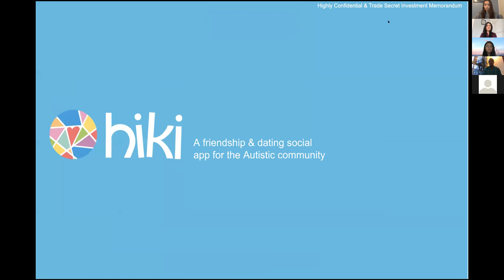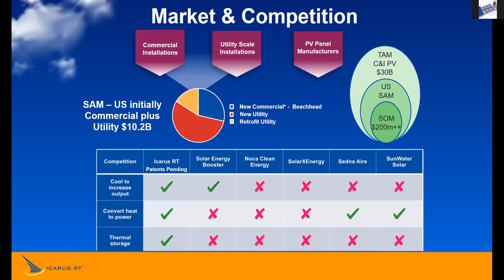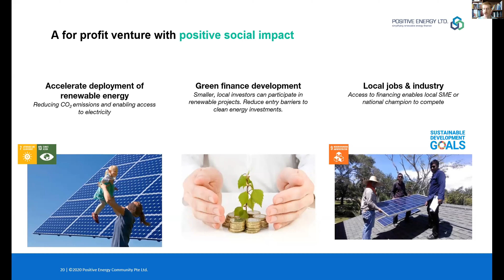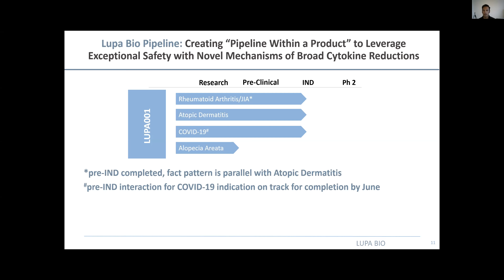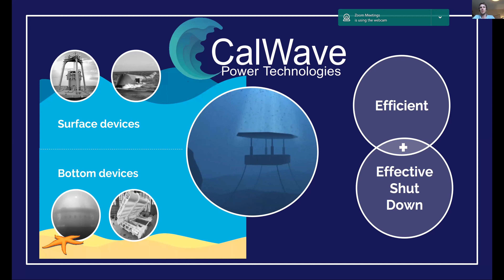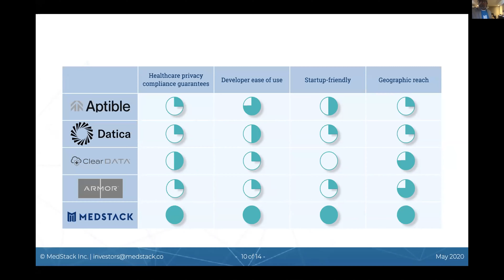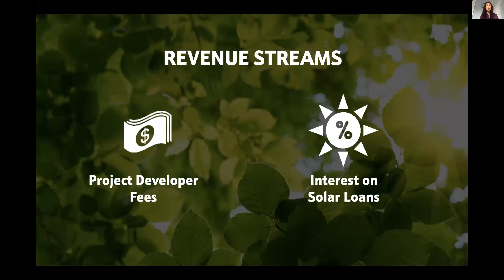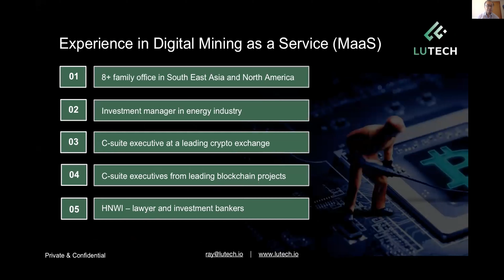May 31, 2020 -- 1st Impact Angel Investment Deal Selection Meeting (Hosted by Vectors Angel)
This event is Vectors Angel’s first virtual deal selection meeting, where angel investors and VCs will select startups for deeper due diligence. The purpose of the meeting is to hear pitches from upcoming new startups and existing startups that applied through Vectors Angel network. Meeting attendees will help decide which companies the Vectors Angel due diligence team will move forward with deeper due diligence before inviting investors to form a syndicate.

Pitch Schedule:

Hiki (Social Empowerment)
Kara Water (Water)
Icarus RT, Inc. (Clean Energy - Solar)
Resilient Biotics (Health)
Positive Energy Ltd. (Clean Energy - Investing)
UCapture (Green Tech Platform)
Lupa Bio, Inc. Bio (Health)

mFluiDx (Health)
CalWave Power Technologies (Clean Energy - Ocean)
Lingrove (Sustainable Materials)
MedStack (Health Software)
ReWatt Power (Clean Energy Software)
10Power (Clean Energy - Solar)